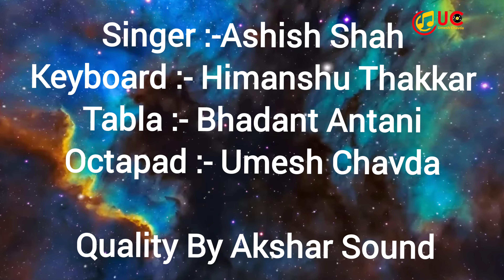mere shri ram aaye hai | karo puja ki taiyari | જૈન સ્તવન ભજન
mere shri ram aaye hai | puja ki karo taiyari | jain stavan | saiyam | Gujarati

Keep Smiling ☺️ , Keep Loving 💖 ,
Keep Supporting 👍.

➡️ Use Headphone 🎧 For Batter Quality Sound 🎼

octapad spd20x
octapad spd20x me patch setting kaise kare
Octapad bajana sikhe asani se
Octapad me patch banana shikhe
Octapad me patch setting karna dukhe
Octapad spd20x me new update
roland spd 20x me patch kaise lagaye
roland spd 20x me patch kaise babaye
roland spd 20x patch editing
Octapad cover song
Octapad song cover
Cover song in octapad
Octapad new cover song
spd20x me patch editing kaise kare
spd 20x patch kaise banaye
octapad mein hath free kaise kare